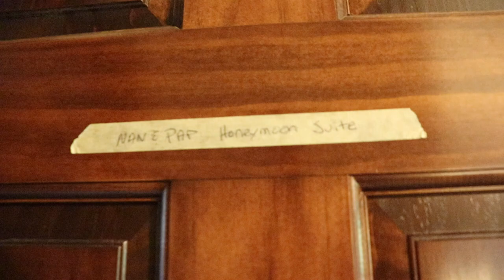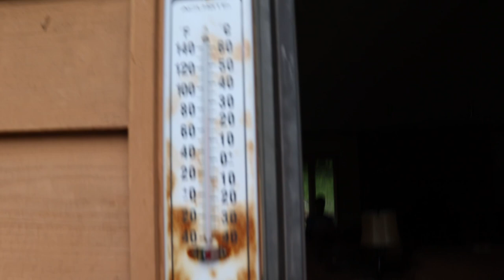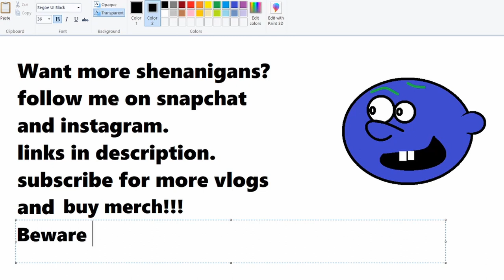BEWARE THE SQUIRRELS!!!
or on Tick Tok --- BloatedMax